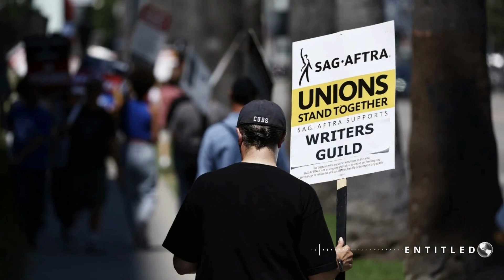ENTITLED with Dr. Ahmad Lewis | SAG-AFTRA /WGA vs HOLLYWOOD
SAG-AFTRA/WGA vs Hollywood... SAG-AFTRA announced Thursday that it is on strike against the film and TV companies, marking only the second time in Hollywood history that actors have joined writers on the picket lines.

We want to give a huge shoutout to Makayla Lysiak! We stand with you and all of the talented actors/actress and writers!

Entitled, features Dr. Ahmad Lewis where knowledge meets curiosity, and insight becomes our entitlement. Tune in Every Sunday @ 6pm pacific time.

To all my supporters who donated coffee already, I appreciate YOU!
I am thankful for your viewership and I do appreciate if you do decide to tip, it is not required.

"1 Love, God Bless, Mahalo & I'm Out "

▼Follow The Space Entertainment Network